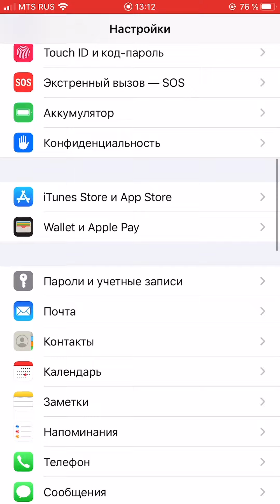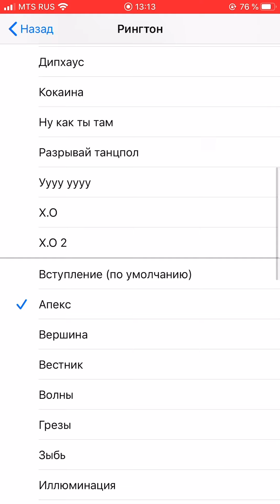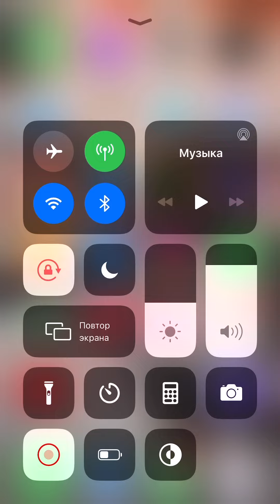Incoming call on iPhone 8 Plus Donald Trump